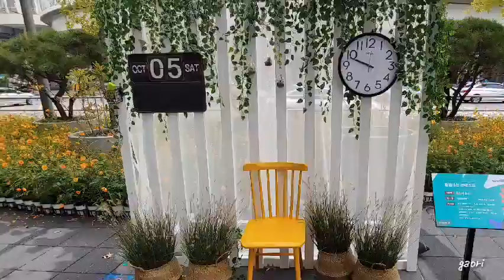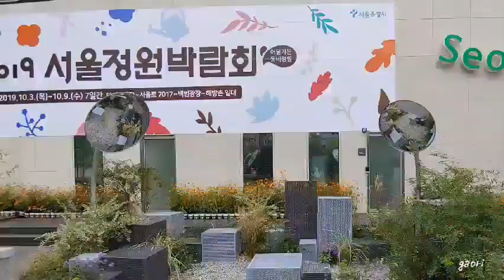2019Seoul Gardening Festival series1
서울 정원페스티발 사진모음_1